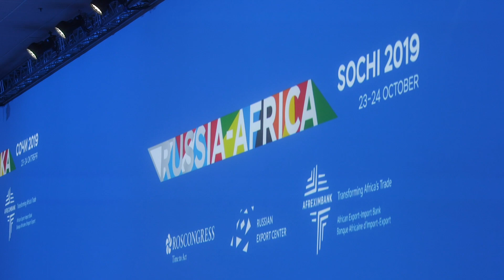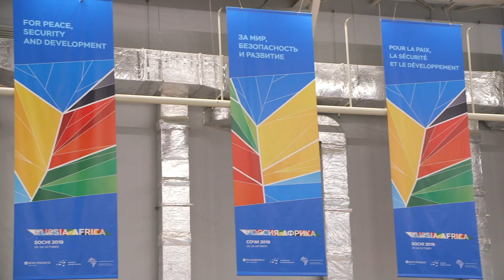Safarka Madaxweyne Farmaajo ee Dalka Ruushka